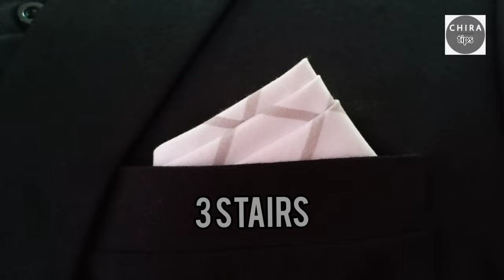How to fold a pocket square for wedding ./pocket square fold. || CHIRA tips